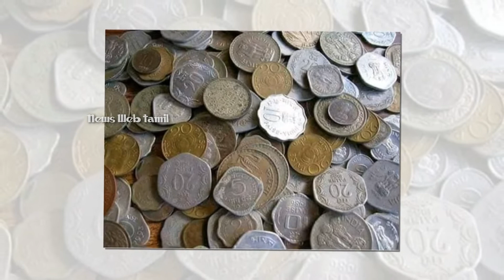OLD is GOLD old memories Glimpse of Vintage | Vintage photo Collection | News Web Tamil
பின்பு தினந்தொரும் சுவாரசியமான விடியோகளுக்கு நான் பொறுப்பு